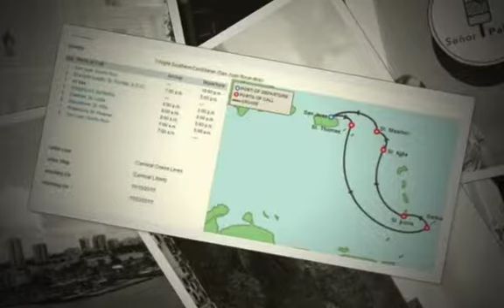2015 Cruise Day 1 San Juan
2015 Cruise - Foodie tour of Old San Juan prior to cruise on Carnival Liberty. We would highly recommend the "Flavors of Old San Juan" tour. Six stops for food and drinks - and no small quantities, we were FULL!